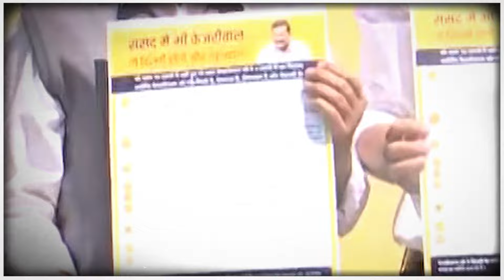Lok Sabha Election: आप का नया नारा…संसद में भी केजरीवाल, तो दिल्ली होगी और खुशहाल' | ABP LIVE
लोकसभा चुनाव के तारीखों के ऐलान में अब बहुत ही कम वक्त बचा है…सभी सियासी दल अपनी अपनी चुनावी रणनीति को तेज धार देने में लगे हैं…इसी कड़ी में दिल्ली की आम आदमी पार्टी की सरकार भी दूसरे दलों से पीछे नहीं है…नए गठबंधन और नए नारे के साथ केजरीवाल बीजेपी के विजयी रथ को रोकने के लिए तैयार है... कांग्रेस के साथ हाथ मिला चुके केजरीवाल ने आम आदमी पार्टी के दफ्तर में लोकसभा चुनाव के लिए नए नारे का एलान कर दिया…